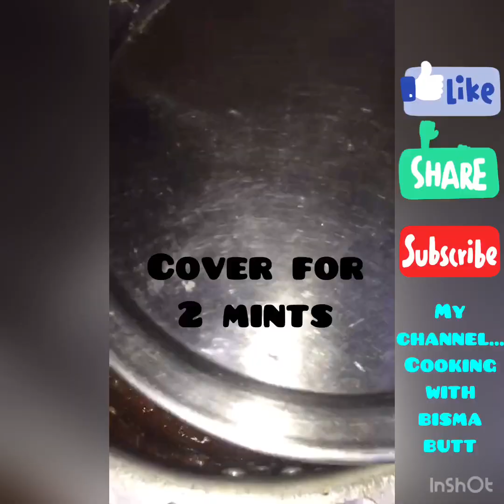Chicken korma|degh style korma|tasty and easy|new style korma